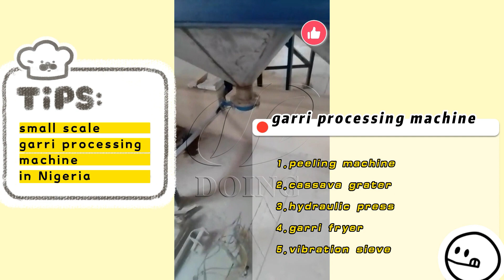5t/h garri processing machine gari making plant was installed in Nigeria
This video comes from a Nigeria customer of Henan Jinrui Company. The customer sent us the photos of the 5t/h garri processing machine he purchased in Henan Jinrui Company, saying that the machine will be installed and put into production soon.